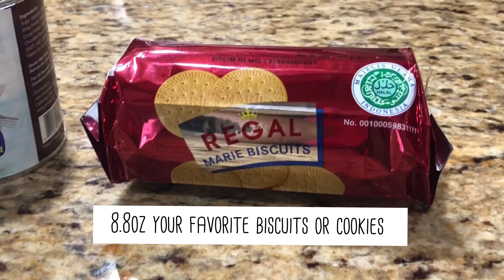3 Ingredients NO-MIXER, NO-BAKE Chocolate Balls Recipe | Valentine’s Day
3 Ingredients NO-MIXER, NO-BAKE Chocolate Balls Recipe | Valentine’s Day

I made this special dessert for my teacher👩‍🏫. Chocolate Balls are a super easy, no-bake dessert that you can prepare ahead of time. These are a perfect gift for Valentine’s day 💝
I had fun making these easy no bake treats and adding some fun festive sprinkles, yum❣️